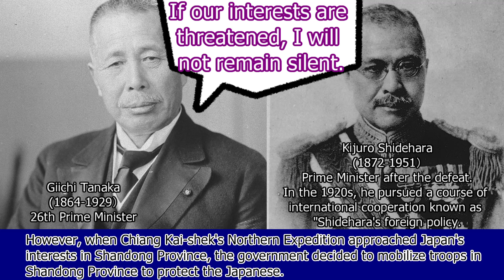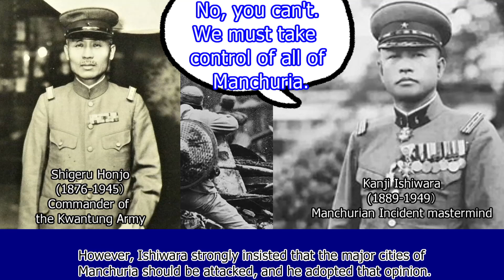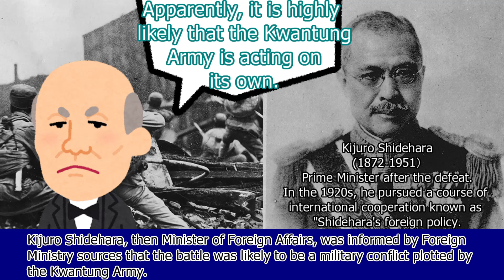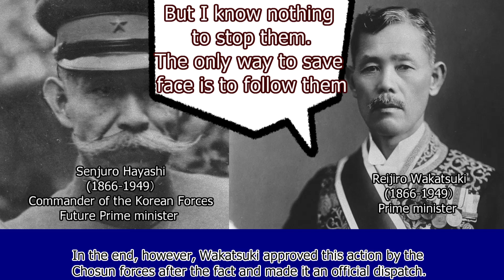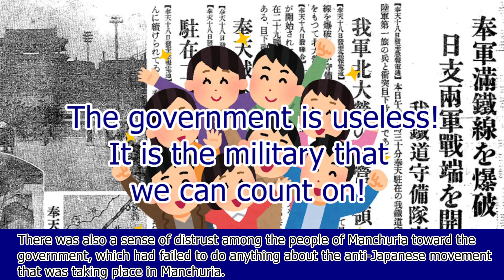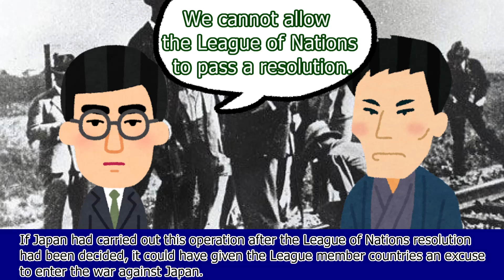072:The Road to Pacific War:05: Kwantung Army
It was the Kwantung Army that dragged Japan into the war.
What were they thinking when they went off on their own?